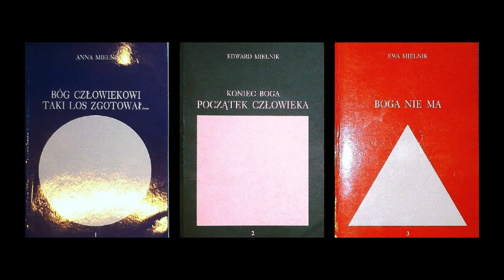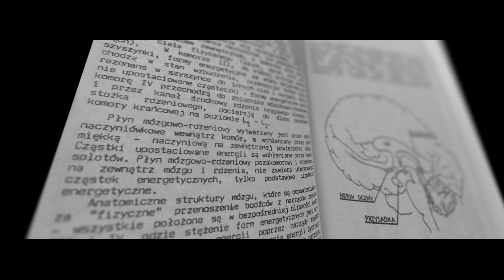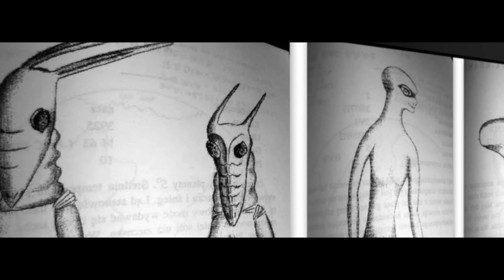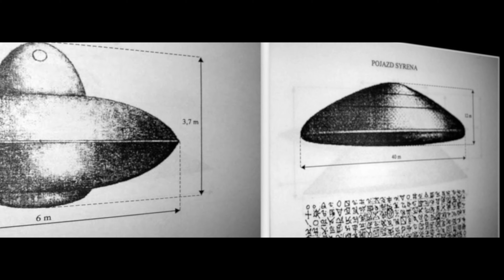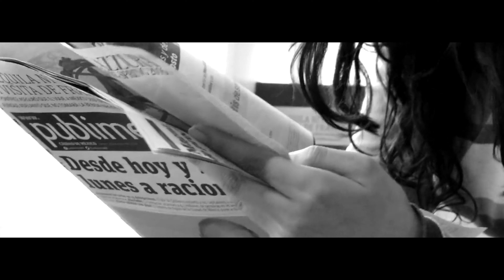Die Enthüllung des mysteriösen UFO-Kults Antrovis: Geheimnisse, Glaube und Begegnungen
Willkommen beim Kommissariat Internetz!

Begleiten Sie uns auf eine faszinierende Reise in die rätselhafte Welt des Antrovis UFO-Kults. In diesem Video tauchen wir tief in die Überzeugungen, Praktiken und Begegnungen dieser Gruppe ein. Entdecke  die verborgenen Geheimnisse rund um ihre Existenz und erfahre mehr über ihre Verbindungen zu angeblichen UFO-Sichtungen und ungeklärten Phänomenen. Verpasse nicht diese ausführliche Erkundung des Antrovis-Kults und ihrer merkwürdigen Verbindung zum Unbekannten.

Dieser Kanal ist deine zentrale Anlaufstelle für Dokumentationen über alles, was mit  True Crime, Verbrechen, Mysterien, Verschwörungen, Übernatürlichem und allem dazwischen zu tun hat.

Dieses Video enthält Informationen, die aus Nachrichtensendungen, sowie einer Vielzahl von Zeitungsartikeln zusammengestellt wurden.

Wenn Euch dieses Video gefällt, dann drückt den Abo-Button, unterstützt uns mit einem Like und Share.
DANKE!

0:00 - Einleitung
0:48- Intro
1:28 - DER URSPRUNG
2:49 - DIE LEHRE
6:49 - ANTROVIS LIBRARY
9:27 - VERMISST
12:08 - MORD